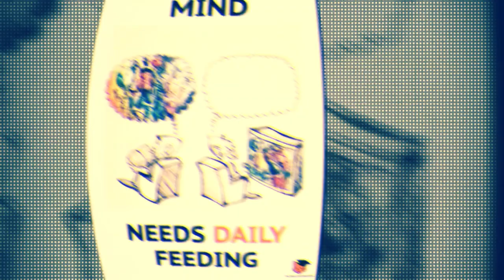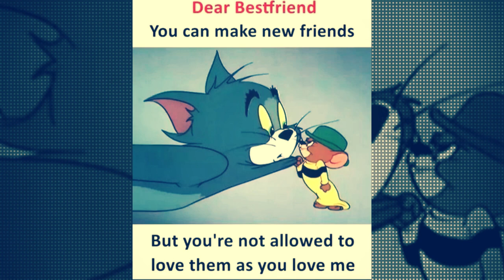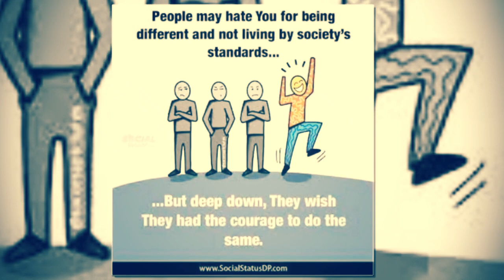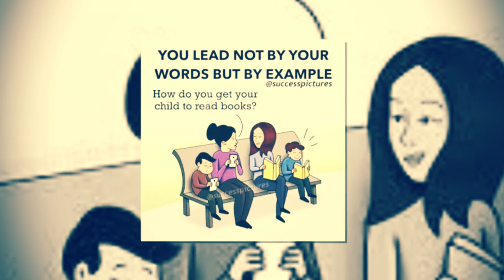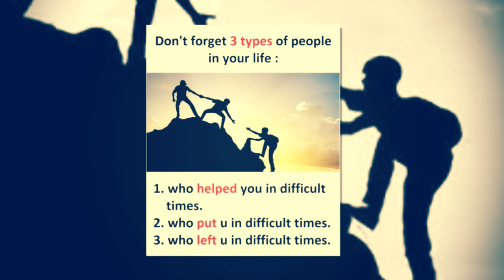Motivational Pictures with Deep Meaning 4 - Algorithmic Boost Request - 2000000